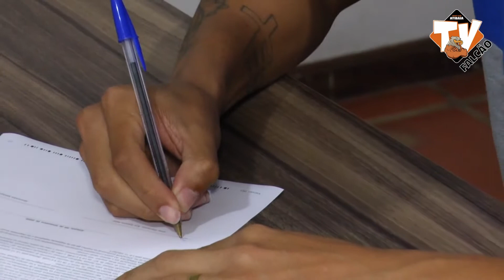CRAQUE PARAÍBA - RENOVA COM O SC ATIBAIA.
Aderindo a campanha idealizada pelo TORCEDOR APAIXONADO DO FALCÃO com a FicaParaíba, a direção do Sport Club Atibaia anunciou na noite dessa quarta-feira (9) a renovação do contrato de um dos seus principais atletas, nessa curta, mas vitoriosa história de vida da equipe.

Confiram a matéria exlusiva da TV-FALCÃO, num bate papo super bacana com o ídolo da equipe do S.C ATIBAIA, o meia PARAÍBA.